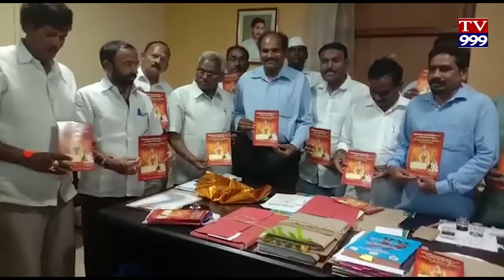15 NA GEETHA GANA PRAVA CHANAM TV999 NEWS